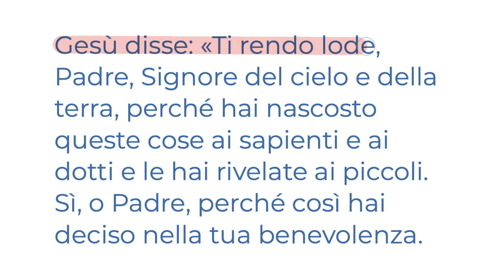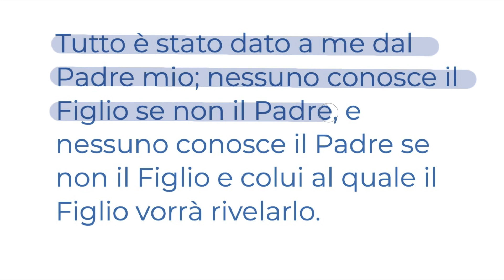Piccoli e semplici come S Francesco (Mt 11,25-30) MARTEDÌ 4 OTTOBRE Vangelo del Giorno